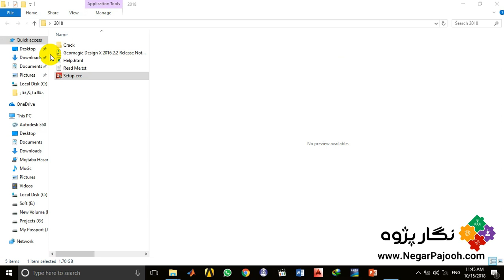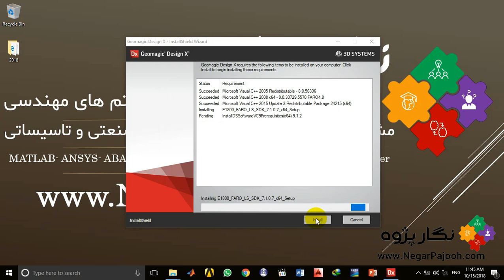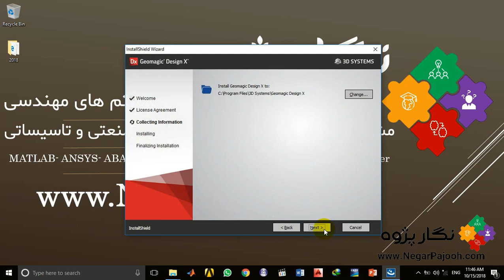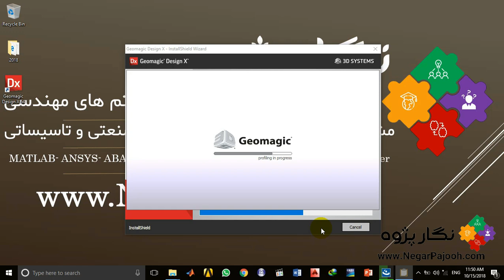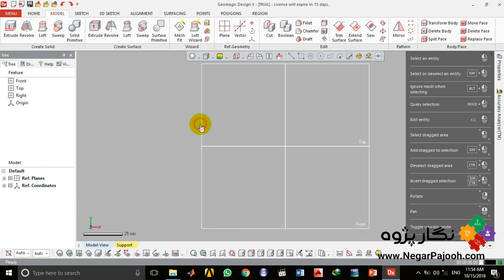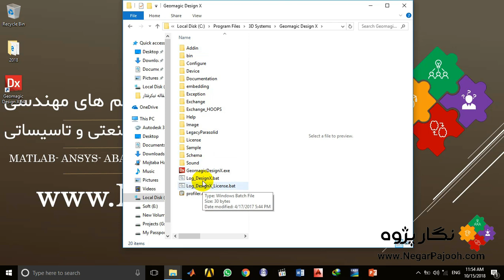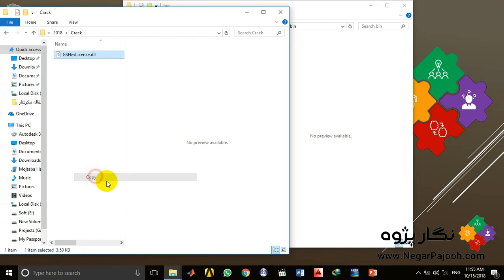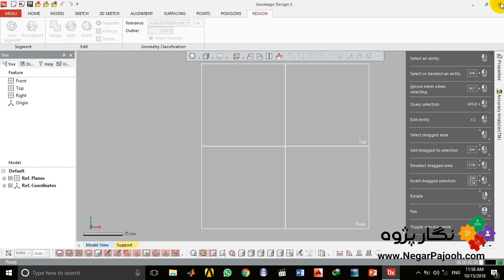Geomagic Design X 2016 installing نصب نرم افزار جئومجیک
نگارپژوه
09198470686  همراه – واتس آپ - تلگرام